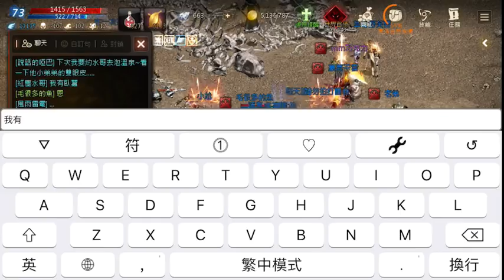天堂m 外掛同時控八隻打架